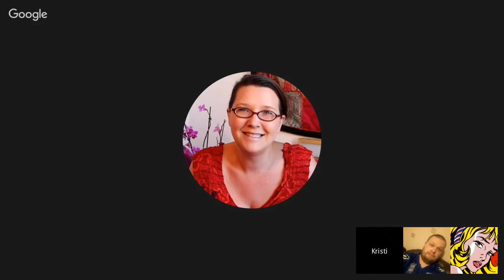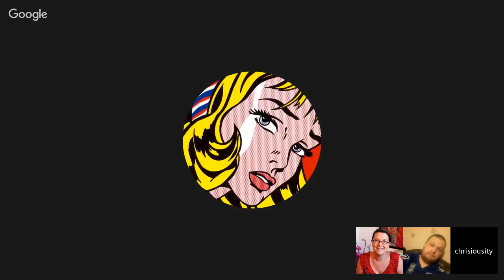Responses to Chrisiousity's Reasonable Questions & Youtubers Working Together for Men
We had a long chat before Thom was about to join so I have made the hangout in four parts: three without Thom and the last featuring Thom.

Against the Odds- Youtubers Working Together for Men.

Project Implicit is a non-profit organization and international collaboration between researchers who are interested in implicit social cognition - thoughts and feelings outside of conscious awareness and control. The goal of the organization is to educate the public about hidden biases and to provide a “virtual laboratory” for collecting data on the Internet.